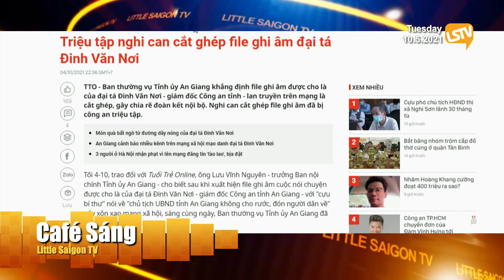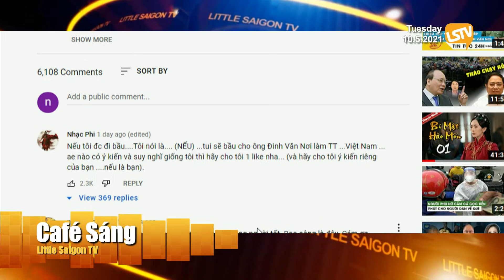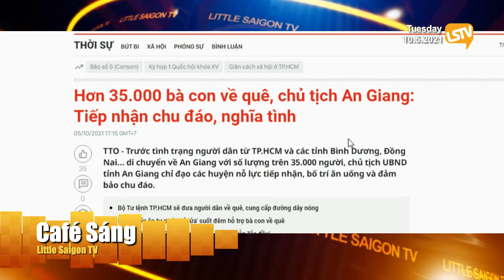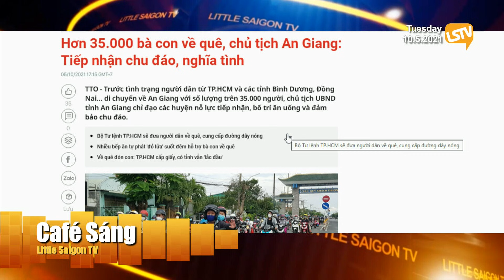Cà Phê Sáng Phần 4 (10-05-21)Dầu loang ở Huntington Beach có thể không quá nghiêm trọng